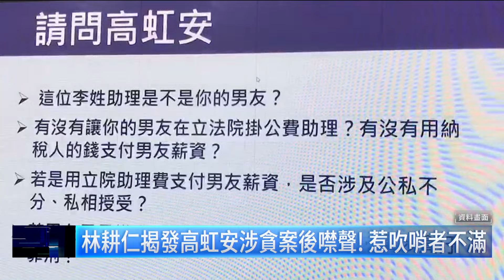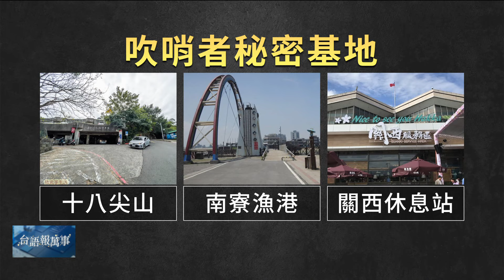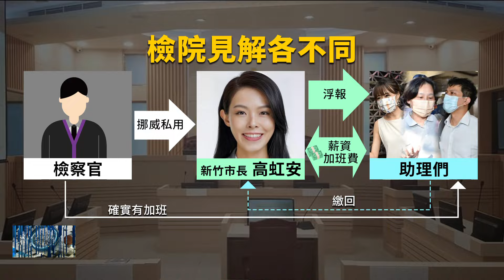【阿純講新聞】扳倒高虹安 吹哨者聯盟揭弊始末｜台語報萬事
新竹市長高虹安任職立委期間，涉嫌詐領助理費，經北院一審判定貪汙有罪，遭到停職，而整起案件之所以曝光的關鍵，是由4人組成的吹哨者聯盟秘密串聯揭弊的，2022年吹哨者聯盟把25個秘密檔案交給鏡週刊，高虹安涉貪案才因此曝光，詳細內幕請看阿純主播講新聞。